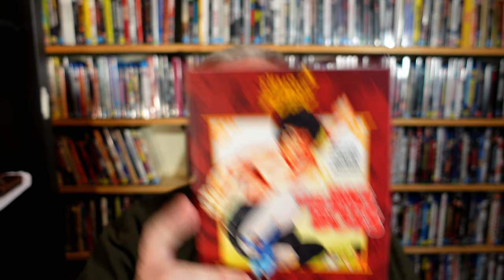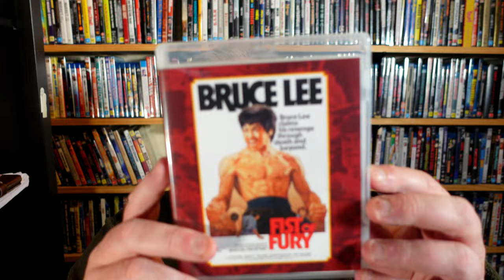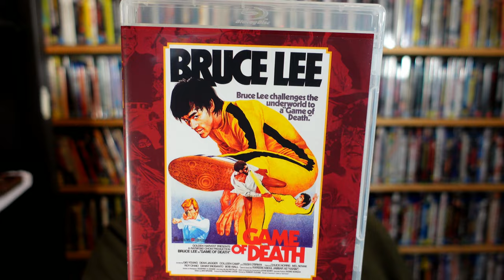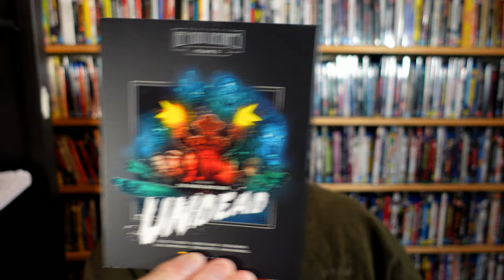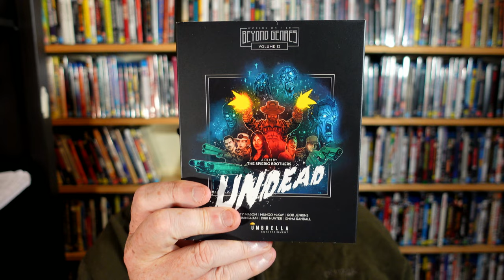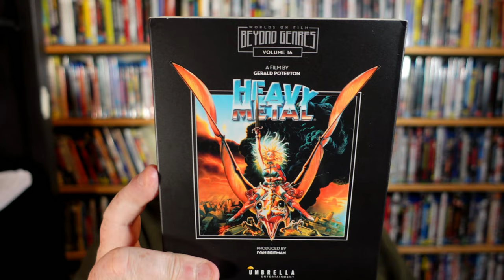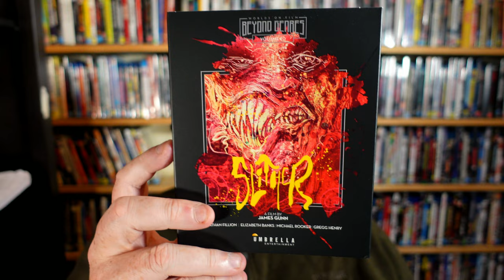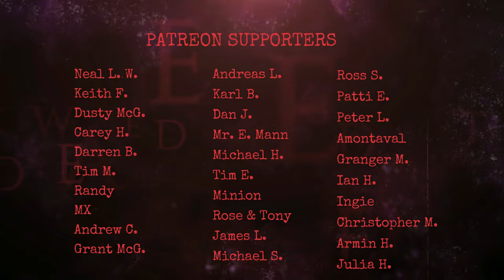BRUCE LEE! ZOMBIES! ALIENS! AND A FISH DEEJAY - Umbrella Entertainment Movie Haul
umbrellaent.com.au is celebrating its 20th anniversary this year and they've been putting out great genre movies on physical media for that entire time.

I take a look at their four Bruce Lee movie Fists Of Fury label, their Beyond Genres label and one hidden gem from their Sunburnt Screens Australian movie label.